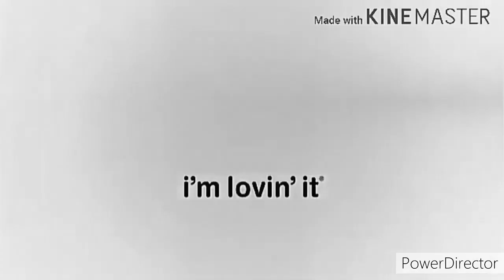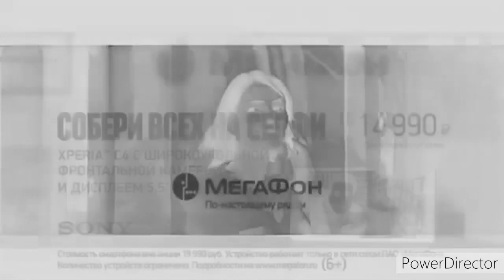Custom big best animation logos (full) in Invert Black and White High pitched reversed